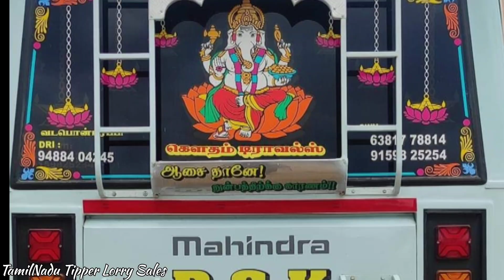அருமையான கண்டிஷனில் 2018 மாடல் மஹிந்திரா டுரிஸ்ட்டர் வேன் விற்பனைக்கு I Coach Van Sales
Mahindra Tourister Coach van for Sales

Our New Channel only  for Coach Van Sales